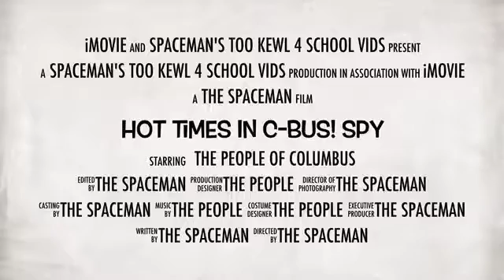Hot Times In C Bus! Spy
Columbus, Ohio was once one of the midwest's best kept secrets, but the 15th. largest city in America is a cool, affordable place to live with a fabulous array of shows, pubs, restaurants, concerts, arts & more! Come check out what C-Bus has to offer!